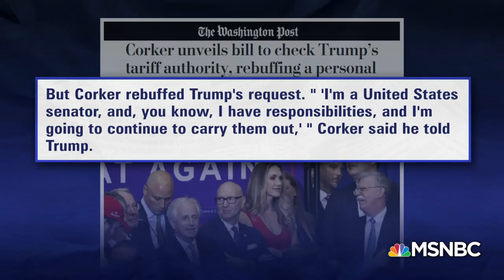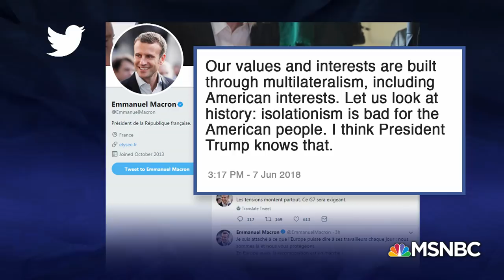Sen. Bob Corker Gets The ‘Last Word’ On President Donald Trump Trade Folly | MSNBC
President Trump tried to convince Sen. Bob Corker not to back a bill blocking Trump’s trade attacks on U.S. allies but “deal maker” Trump did not succeed and finally Sen. Corker had to end the call because he said he had ‘other meetings.’ Columnist George F. Will joins Lawrence